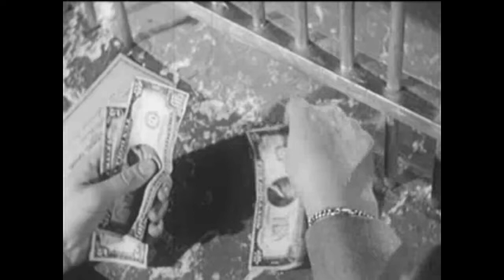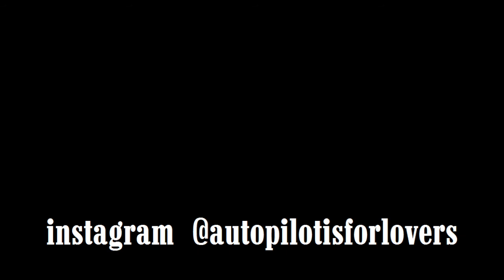Dirt by Autopilot is for Lovers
Trigger Warning: This video contains images of human and animal strife.

"Dirt" release date 3/19/18.

Recorded by Nalin Silva at Revolver Studios and Dan Pisarcik at Alice House. Mixed by Paul Seely. Mastered by Gus Elg at Sky Onion.

Video edited by Adrienne Hatkin Seely and Paul Seely.

Adrienne Hatkin Seely - vocals, banjo, guitar
Paul Seely - drums
Stirling Myles - bass
Jessie Dettwiler - cello

The money holding you up
will let you down
to the warm moist ground
When the bees and flowers stop making fruit
you will shake in your expensive boots
but we have kept our ears to the earth
we have listened to the dirt
and now we know
now we know all of its secrets

When you fall from your tall skyscraper
you will be reunited with the earth very hard
and she will welcome you back with warm wide open
loving arms
She will welcome you back
with warm wide open loving arms